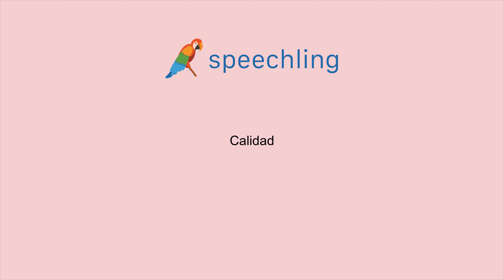스페인어로 "품질" 말하는 법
남자 목소리 :
Calidad

여성 목소리 :
Calidad

남성 음성 번역 :
품질

여성 음성 번역 :
품질